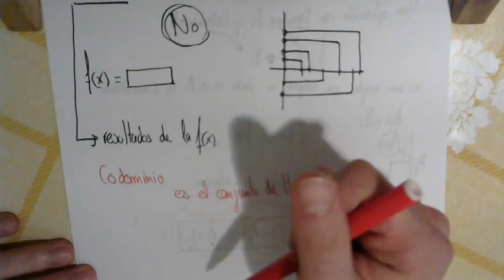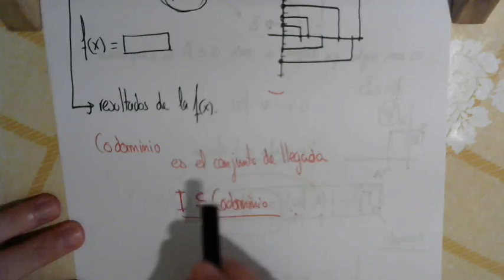¿Imagen es lo mismo que Codominio?